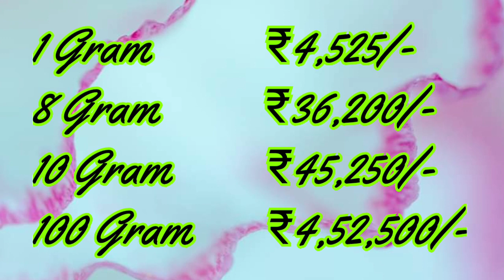Gold Ratetoday -3/05/2020 gold price today,gold rate today in India (3/5/2020 Gold rate)सोने का भाव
Hi Viewers,

Today Gold rate in india|Gold rate today|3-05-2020  Gold price|Hyderabad,Chennai,Delhi,Mumbai,Pune